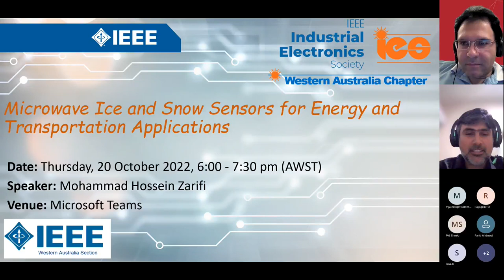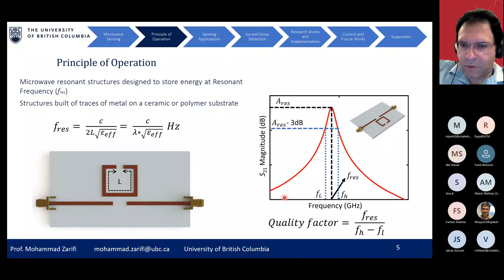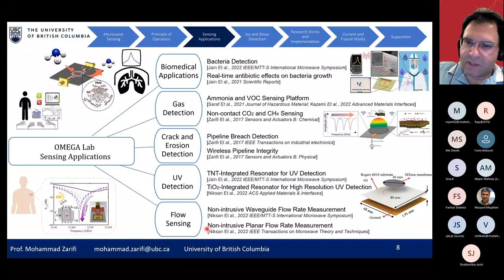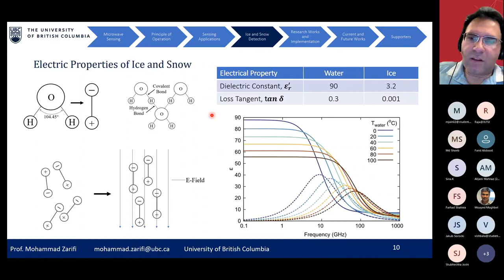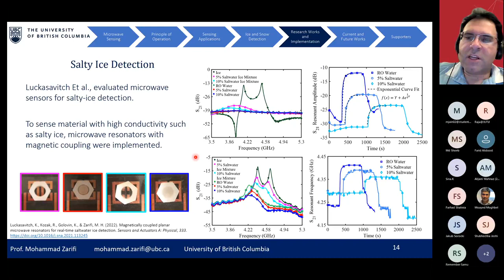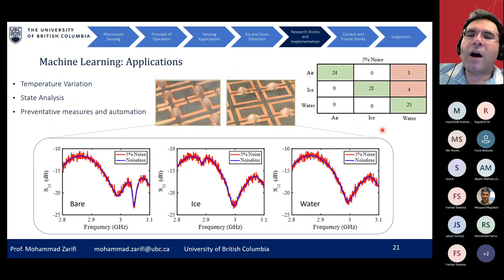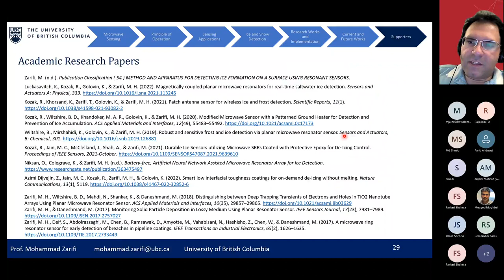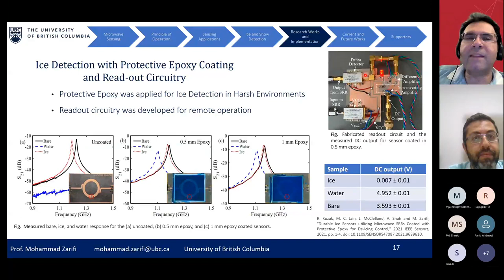Microwave Ice and Snow Sensors for Energy and Transportation Applications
Organizing OU: IEEE IES WA Chapter
Date: Thursday, 20 October 2022, 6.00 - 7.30 pm (AWST)
Speaker: A/Prof Mohammad Hossein Zarifi

Abstract:
Recently, the application of microwave sensors for detecting and differentiating liquids, frost, and ice has been demonstrated, where the microwave sensors are particularly well suited for this application owing to their non-contact, label-free, real-time detection mechanism and their resilience in harsh environments. Through electromagnetic field interactions, these sensors communicate with materials’ molecules to detect water, frost, ice, or snow in their proximity through protective coatings. These sensors can further be equipped with embedded systems and artificial neural networks capable of monitoring the accretion of ice or snow and triggering deicing systems. This talk will focus on using microwave sensors and integrating them with coatings to enhance ice sensing and improve deicing efficiently over heterogeneous surfaces.

Bio:
Mohammad Hossein Zarifi (Ph.D. PEng, PRC Tier II, SMIEEE) is currently an Associate Professor and Tier II Principal’s Research Chair (PRC) in Sensors and Microelectronics with the School of Engineering at the University of British Columbia, and the director of Okanagan MicroElectronics and Gigahertz Applications laboratory (OMEGA Lab), Canada. Prior joining UBC, Dr. Zarifi was a postdoctoral fellow at the University of Alberta from 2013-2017. Dr. Zarifi received CMC-NRC first place award, on industrial collaboration, for the innovative microwave sensors, in Canada, at 2015. Dr Zarifi’s research focus includes design of high-speed and low-power analog circuits, analog-to-digital converters for biomedical and communication applications, and microwave planar structures for sensing applications. Dr. Zarifi is a member of IEEE MTT-S TC- 26 “RFID, Wireless Sensor and IoT” and a senior member of the IEEE Solid-State Circuits Society, and the IEEE Circuits and Systems Society.